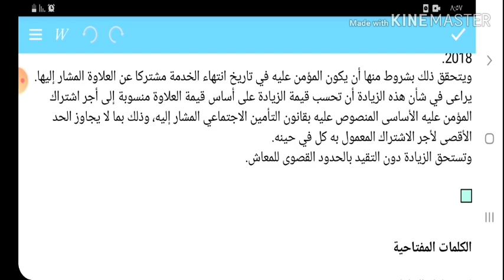عاجل الان. البرلمان يوافق علي صرف العلاوات الخمسه لاصحاب المعاشات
البرلمان يوافق على صرف العلاوات الخمس لأصحاب المعاشات

وافقت لجنة القوى العاملة في مجلس النواب، في اجتماعها اليوم الأحد، برئاسة جبالى المراغى بالإجماع على مشروع قانون بصرف العلاوات الخمس لأصحاب المعاشات المتأخر سدادها حتى الآن.
ويتم بموجب مشروع القانون تعديل بعض أحكام القانون رقم 148 لسنة 2019 بإصدار قانون التأمينات الاجتماعية والمعاشات
وينص مشروع القانون على إعادة تسوية معاشات الأجر المتغير، اعتبارًا من 1 يوليو 2006، للمؤمن عليهم، الذين تسرى بشأنهم العلاوات الخاصة، اعتبارًا من هذا التاريخ، وما بعدها، زيادة بواقع 80% من قيمة آخر 5 علاوات لم تضم إلى أجره الأساسى، وضم العلاوات الخمس، الخاصة لأصحاب المعاشات اعتبارا من 2006.
يبلغ عدد أصحاب المعاشات نحو 9 ملايين صاحب معاش، ويصرف لهم معاشات بقيمة 12 مليار جنيه شهريًا.
يستهدف المشروع حل إشكالية ضم العلاوات الخمس لأصحاب المعاشات، خاصة بعد صدور حكم قضائي بشأن ضم هذه العلاوات، وما أثارته الحكومة بأن تنفيذ منطوق الحكم سيترتب عليه نقص قيمة المعاشات.
وينص المشروع على إعادة تسوية معاشات الأجر المتغير المحسوب وفقا لقانون التأمين الاجتماعي الصادر بالقانون رقم 79 لسنة 1975 المستحق اعتبارا من 1 / 7 / 2006 للمؤمن عليهم الذين تسرى بشأنهم العلاوات الخاصة اعتبارا من 1 / 7 / 2006 وما بعدها، زيادة بواقع 80 % من قيمة آخر خمس علاوات لم تضم إلى أجره الأساسى كل حسب تاريخ خروجه على المعاش بحد أقصى وحتى علاوة القانون 99 لسنة 2018.
ويتحقق ذلك بشروط منها أن يكون المؤمن عليه في تاريخ انتهاء الخدمة مشتركا عن العلاوة المشار إليها.
يراعى في شأن هذه الزيادة أن تحسب قيمة الزيادة على أساس قيمة العلاوة منسوبة إلى أجر اشتراك المؤمن عليه الأساسى المنصوص عليه بقانون التأمين الاجتماعي المشار إليه، وذلك بما لا يجاوز الحد الأقصى لأجر الاشتراك المعمول به كل في حينه.
وتستحق الزيادة دون التقيد بالحدود القصوى للمعاش.

قوى عاملة البرلمان

علاوات اصحاب المعاشات

النواب

البوابة نيوز

البرلمان

اصحاب المعاشات
علاوات خمسه
خمس علاوات المعاشات
خمس علاوات للمعاشات
خمس علاوات المعاش
خمس علاوات المعاشات 2019
خمس علاوات للمعاشات 2019
خمس علاوات للمعاش
خمس علاوات 2019
اضافة خمس علاوات للمعاش
خمس علاوات المعاشات 2018
معاشات المهندسين في الكويت
معاشات الكويت
معاشات القوات المسلحة
معاشات التقاعد
معاشات شهر ديسمبر
معاشات مذيعي الجزيرة
معاشات فبراير 2020
معاشات يناير ٢٠٢٠
معاشات aum
المعاشات atm
معاشات cbr
معاش cnss
معاش casnos
معاش cbr
معاش definition
معاشات equate
معاش english
معاشات en francais
معاش google translate
معاش in english
المعاش in english
معاش in urdu
معاشات koc
معاشات knpc
معاشات kpc
معاشات kipic
معاشات koc الكويت
معاشات النفط koc 2018
معاشات المهندسين في knpc
معاش koc
معاشات النفط koc
معاشات شركة knpc
معاش meaning in english
معاش means
معاشات nta
معاش nta
سیستم معاشات nta
جدول معاشات nta
معاش ne demek
معاش pronunciation
المعاشات pdf
المعاشات photo
معاشات ق م
معاش translate
معاش translate to english
معاش wiktionary
معاشات يوم 10
معاشات شهر 10
معاشات شهر 11
نموذج 119 معاشات
معاش 112
15 معاشات
معاش 11
معاش 1500
معاش 1200
معاش 1997
معاشات 2020
معاشات 2019
المعاشات 2019
المعاشات 2018
معاشات اغسطس 2019
معاشات نوفمبر 2019
معاشات يناير 2019
معاشات 2
معاشات 320
معاشات 34
نموذج 30 معاشات
معاش 323
نموذج 31 معاشات
استمارة 3 معاشات
معاشات شهر 4
معاشات شهر 4 2019
معاشات 4
معاشات 5 علاوات
معاشات 5 نوفمبر 2019
المعاشات 5 علاوات
معاش 5 فى الميه
معاش 5
معاش 55
5 علاوات المعاشات
المعاشات 5
معاشات يوم 5
معاشات شهر 5 2019
معاشات 5
معاشات 6 اكتوبر
المعاش 65
المعاشات 65
معاشات شهر 6
معاش 65
معاش 60
معاشات شهر 6 2019
مكتب معاشات 6 اكتوبر
معاشات شهر 7
7 معاشات
معاش 7
المعاشات 7
معاشات شهر 7 2019
قانون 79 معاشات
معاشات 80
المعاشات 80
معاش 80
المعاش 80
معاش 800
المعاش 80 من الراتب
معاشات شهر 8
معاشات شهر 8 2019
معاشات شهر 8 2018
معاشات شهر 8 2018 الكويت
نموذج استمارة 8 معاشات
معاشات شهر 9
استمارة 9 معاشات
جدول 9 معاشات
معاشات شهر 9 2019
معاشات شهر 9 2018
القانون 9 معاشات
معاشات 9